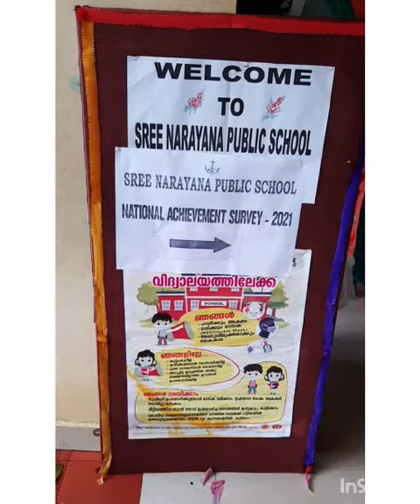National Achievement Survey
SREE NARAYANA PUBLIC SCHOOL, CHENKOTTUKONAM